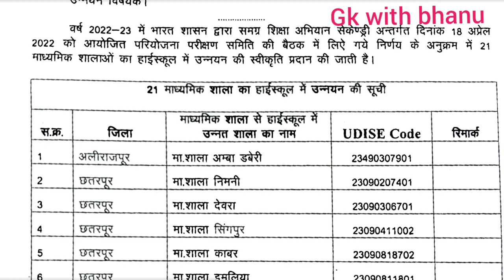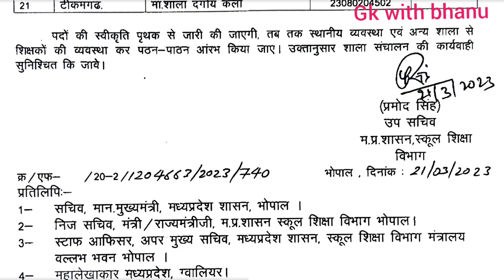Mp school shiksha vibhag update || माध्यमिक शालाओं को हाई स्कूल में उन्नयन किया गया